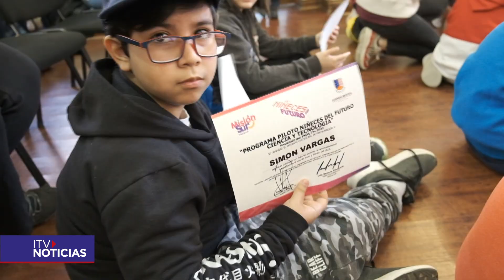NIÑECES DEL FUTURO